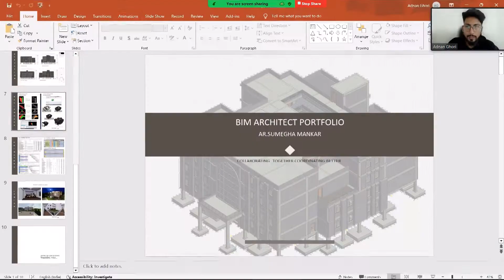Live BIM Session @Spidy_Crowler for STTP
BIM Implementation, BIM Jobs and its future in India.